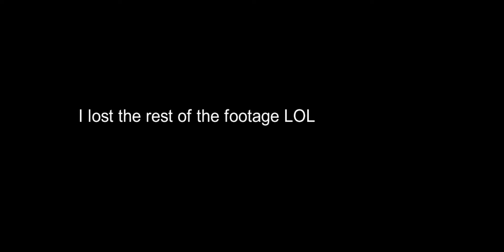super terraria 28 impending doom final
Hello, everyone in this video, Vyron will finally defeat the moon lord once and for all. music in this video: outro song: his world (sonic"s theme) sonic the hedgehog 2006 if you want to comment me hears my discord my TikTok